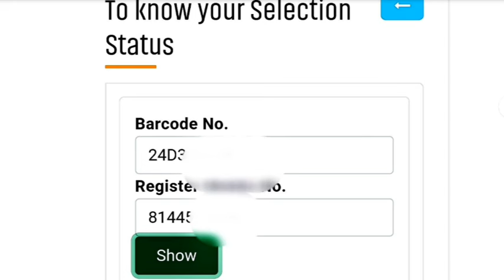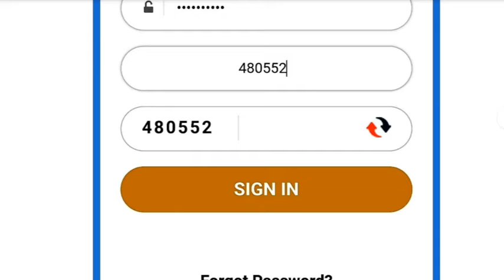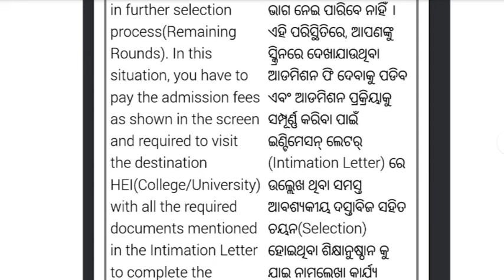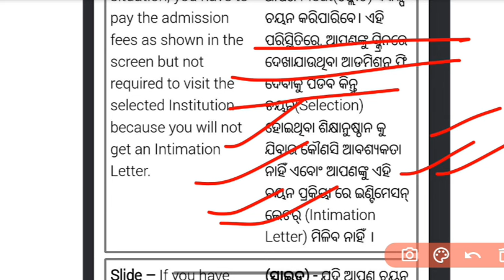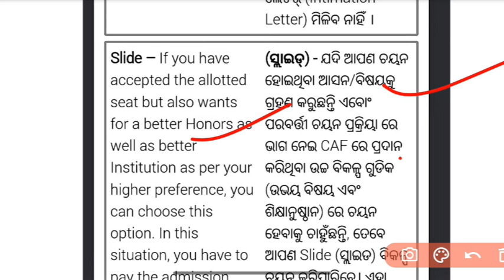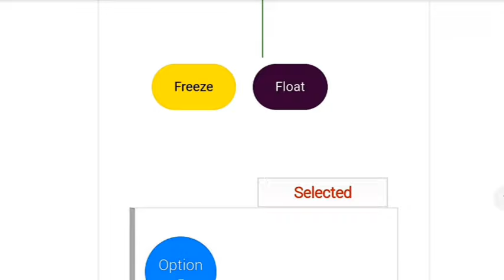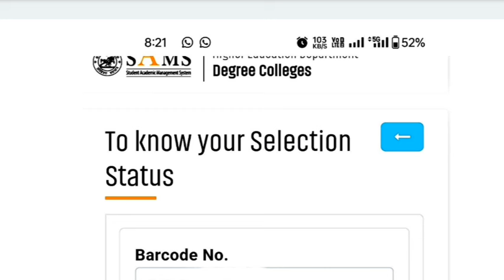+3 admission 2024 , ug admission, 1st Marit list ug admission 2024